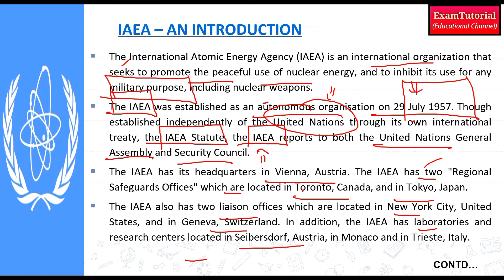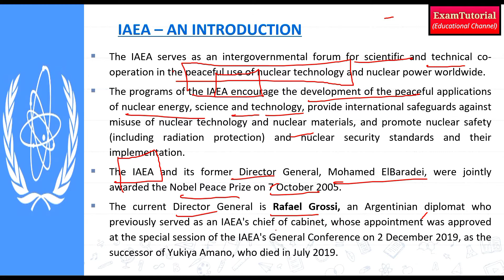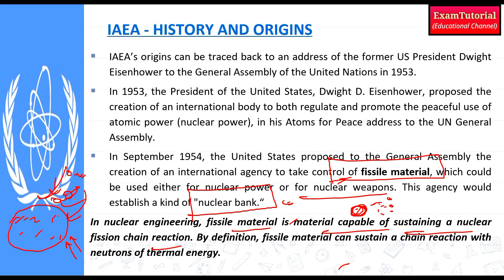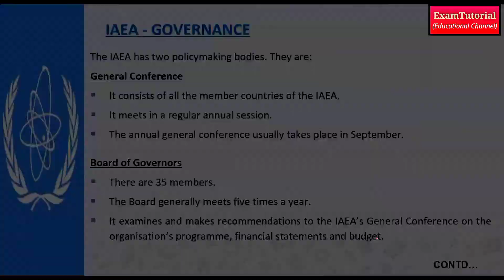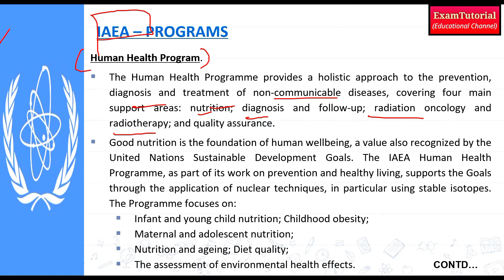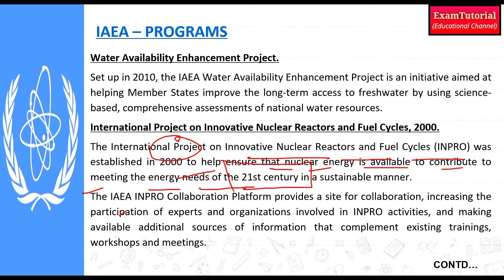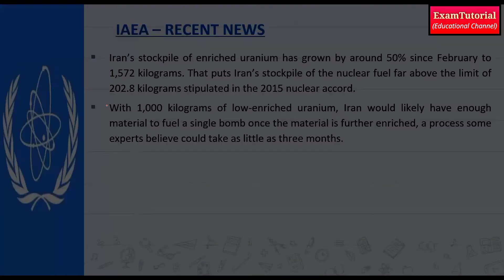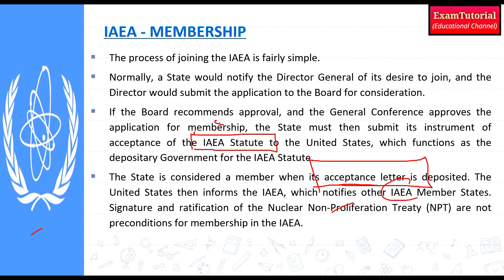IAEA | International Relations UPSC in hindi | Indian Polity | Drishti IAS